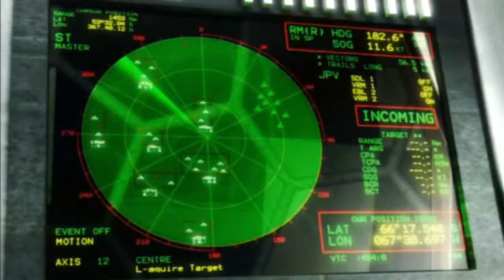killzone Opening Cutscene [HD]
HD 720p opening CGI Curscene From 1 of my favorite PS2 games